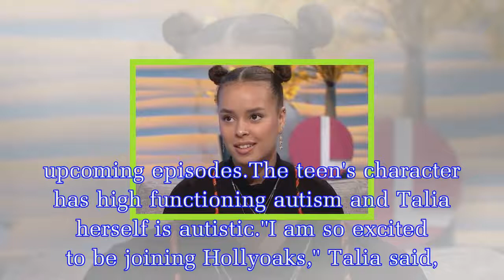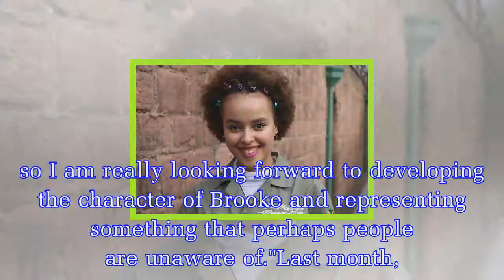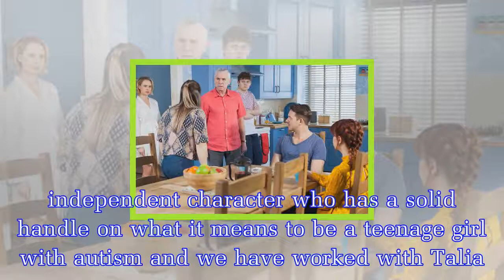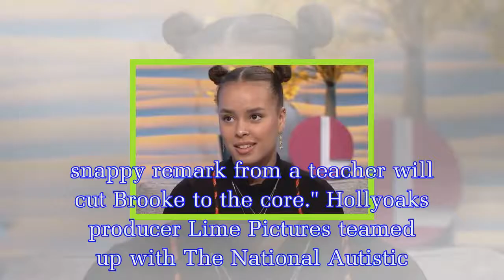Hollyoaks cast autistic star in soapland first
Hollyoaks announced they have officially casted the first female autistic actresses in a mainstream telly role.Talia Grant, 16, is set to play brand new character Brooke Hathaway as the Osbornes foste